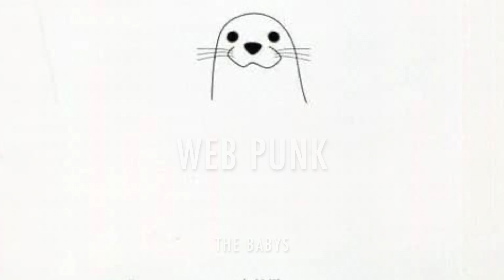THE BABYS『WEB PUNK』album.ver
『悲しみは方法で　幼気な方法で』ここの歌詞が好き

“Sadness is a method, a childish method” I like the lyrics here.

動画概要( ்▿்)↓

THE BABYSのVo,Gt 水谷 俊介のソロプロジェクト『水谷黒』のYoutubeチャンネル
矢沢あい原作『Paradise Kiss』にて劇伴（BGMやSE）の制作を担当
同アニメでアラシ役で声優デビュー、他に鉄コン筋クリートなどにも出演

当チャンネルでは主にDTM制作での楽曲配信や、LIVE音源、弾き語りなどを配信して参ります

THE BABYS Vo, Gt Shunsuke Mizutani's solo project "Kuro Mizutani" Youtube channel
Responsible for the production of drama accompaniment (BGM and SE) for Ai Yazawa's original "Paradise Kiss"
Debuted as a voice actor in the same anime as Arashi, and also appeared in Black and White, etc.

On this channel, we will mainly distribute music produced by DTM, LIVE sound source, playing narration, etc.